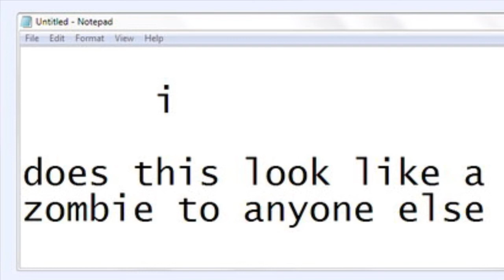Nemo Fire Poi BassNectar Magical World Remix